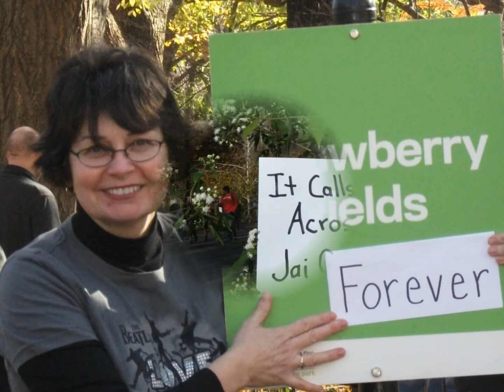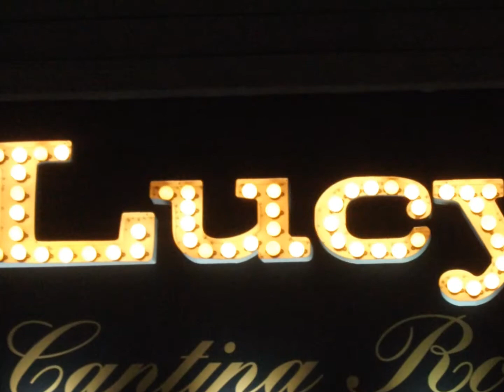Number Nine Dream - John Lennon's Anniversary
Number Nine Dream with Lyrics and me in New York